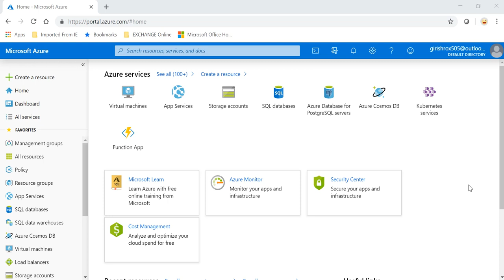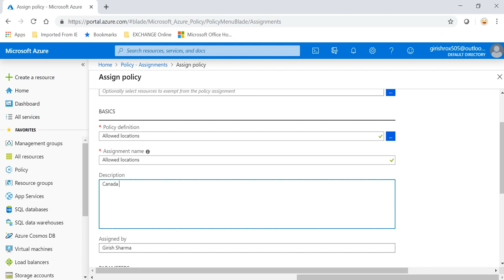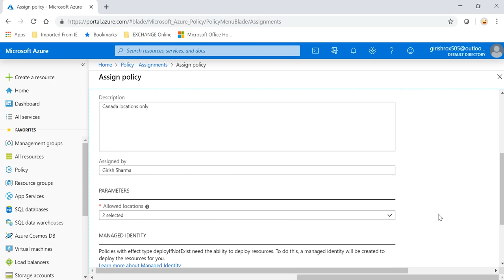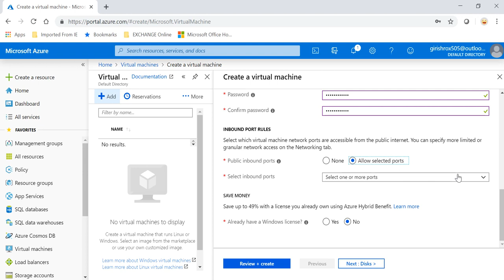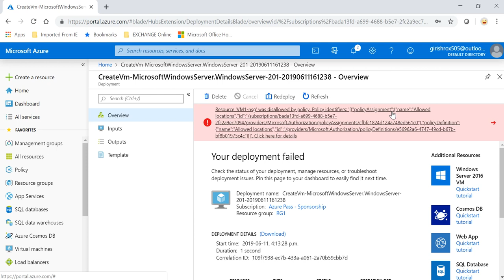Azure Policy (Allowed Locations ) ?